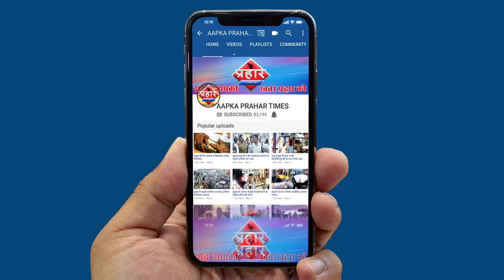दो अवैध इमारतों पर मनपा की कार्यवाई ||Aapka Prahar Times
दो अवैध इमारतों पर मनपा की कार्यवाई
जितेंद्र साबले अवैध इमारतों पर कार्यवाई की है
एक एक मंजिला कर बनाये जाते है अवैध ईमारत